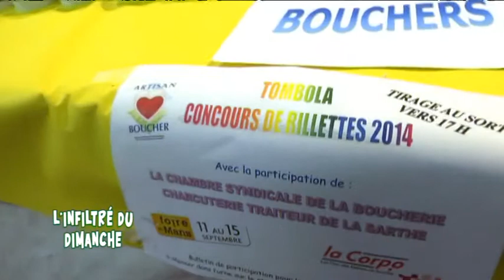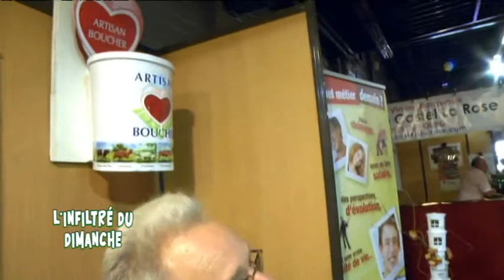Foire du Mans 2014 : Concours de la meilleure rillette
Sites webs/blogs, copiez cette vidéo avec le bouton "Intégrer" !
 Direction la Foire du Mans pour assister au concours 2014 de la meilleure rillette sarthoise